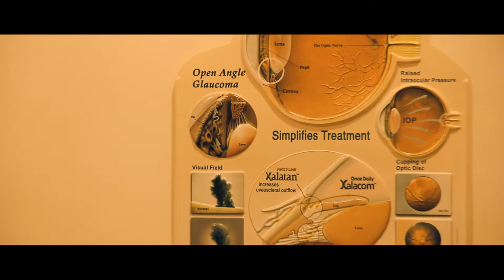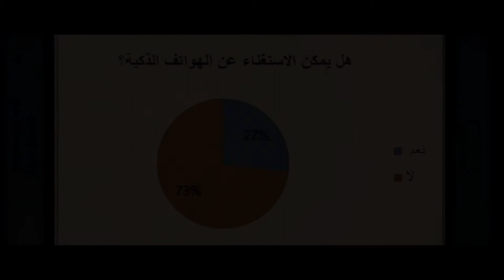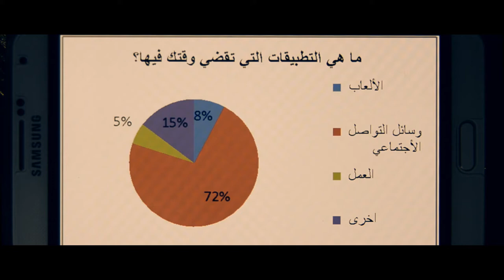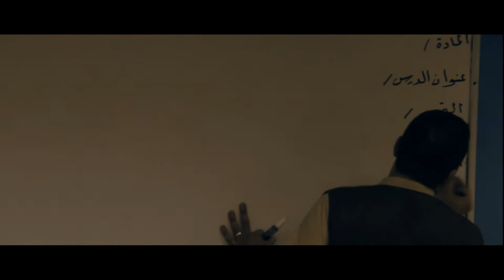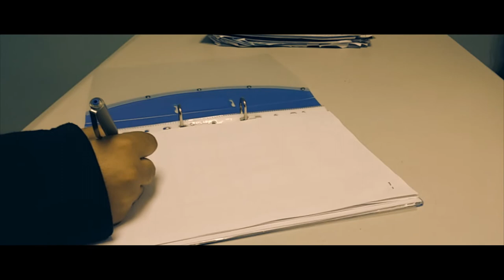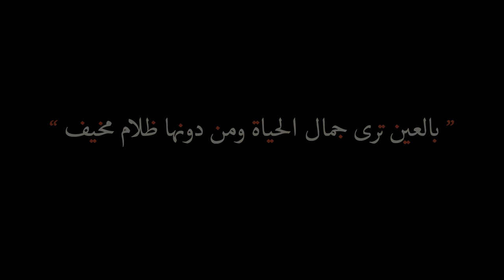~ Obsession of Life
Documentary Film about ..The Impact of smartphones on our lives..

Film Done By
- Mahmood Ahmed Yaseen
- Ahmed Abdulla Muslim
- Khalil Ebrahim Abd-Alrasool

Multimedia 703 - GSVEC
Students of Ahmed Al-Omran Secondary School